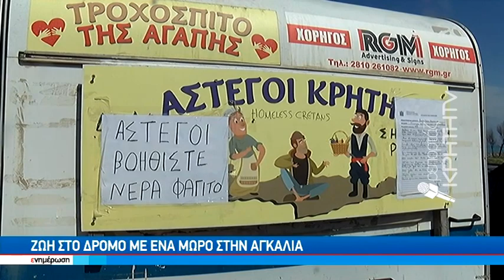Ζωή στο δρόμο με ένα μωρό στην αγκαλιά